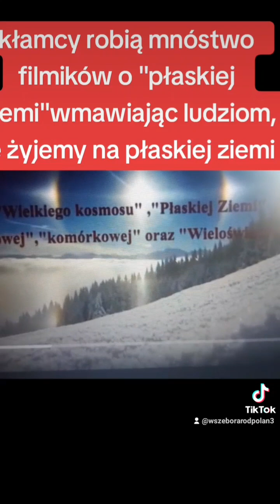Mówiacych Pra-wdę należy promować a kłamczuchów-strofować